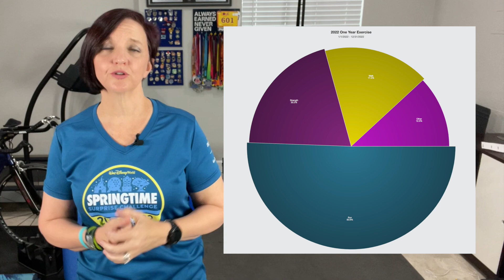POST-SEASON ANALYSIS: HOW TO LEARN THE LESSONS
How can you find the takeaways in your training after race day? How can you learn from the lessons as you set new goals? This is an important part of the journey, and one where we can take a little time.